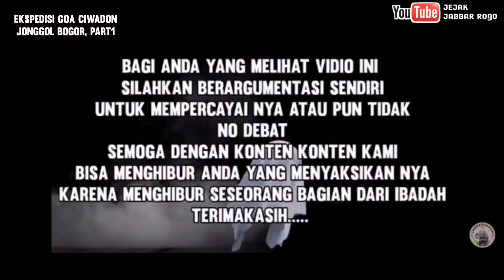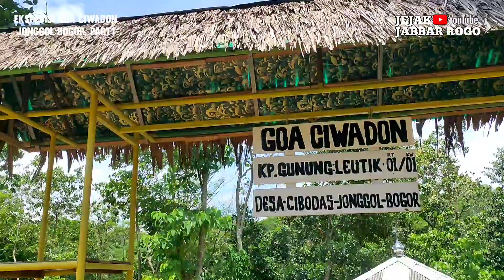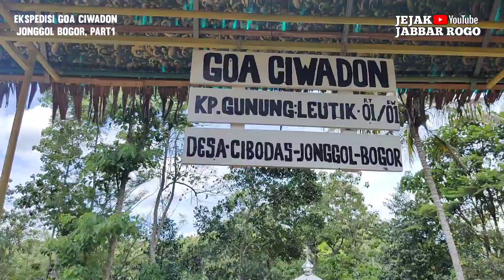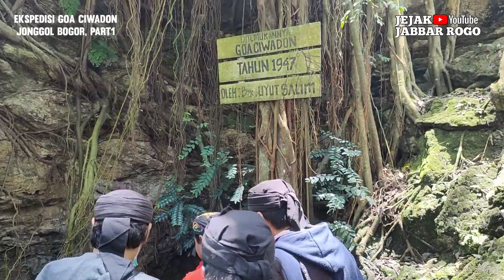EKSPEDISI KE GOA CIWADON JONGGOL BOGOR PART1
Beware!

SPECIALIST JASA  PENARIKAN/PENDZOHIRAN  PUSAKA/MUSTIKA.
Jenis Pusaka: Keris, Tombak, Kujang, Tongkat, Pedang, Trisula Gelang, Istanbul dll...

Untuk Jenis Pusaka yang akan di Dzohirkan
Disesuaikan dengan lokasi yang memang sekiranya ada tempat PUSAKA/MUSTIKANYA..!

REAL TANPA REKAYASA BISA DISAKSIKAN LANGSUNG SAAT PROSESI PENARIKAN!
BONUS :
" Minyak Perawatan
" Aktivasi Khodam
" Diberikan juga kepada Pemahar Nama Khodam Pusaka Tarikan..!!

Untuk koordinasi lebih lanjut silahkan hubungi: MBAH AJI KOMARA GENI
Guru Besar Padepokan JABBAR ROGO
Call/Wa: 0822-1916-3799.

padepokan jabbar rogo adalah suatu wadah pembelajaran dan penempaan potensi dalam diri manusia, dengan metode salah satunya pembakitan energi inti yang ada dalam setiap diri insan, oleh guru besar padepokan jabbar rogo yaitu KI AJI KOMARA GENI.
Dan juga menggabungkan beberapa teknik meditasi untuk bisa mengembangkan potensi yang ada di dalam diri yang telah dibangkitkan.
selain itu keilmuan JABBAR ROGO juga bisa bersifat UNIVERSAL lintas AGAMA, SUKU, mencakup semua kalangan.
Adapun manfaat dari potensi energi setiap insan yang telah dibangkitkan oleh guru besar bisa diberdayakan atau didayagunakan untuk :
1. Pengobatan medis & non medis
2. Benteng diri (dari unsur yg negatif)
3. Kekebalan atau keselamatan
4. Tarik Pusaka
5. Mengaktifkan indra ke enam
6. Terawangan
7.  Rogo Sukmo dan lain lain Sesuai hajat (MULTIFUNGSI)

Jejak Jabbar Rogo Adalah : Berkepanjangan Dari Padepokan Jabbar Rogo yang didirikan Oleh Guru Besar Mbah AJI KOMARA GENI, Yang bertujuan untuk mengembangkan Potensi Energi yang ada di setiap insan khususnya para anggota padepokan,
melalui channel JEJAK JABBAR ROGO ini.

Semoga dengan konten konten kami bisa menghibur anda yang menyaksikan nya, karena menghibur seseorang bagian dari ibadah.  terimakasih

JEJAK JABBAR ROGO